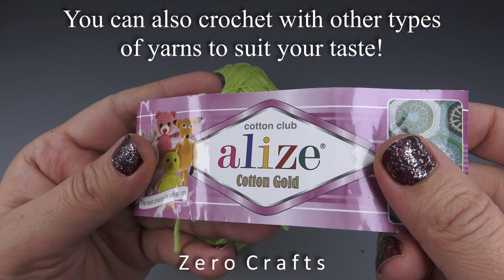LEFT HANDED | Crochet String Of Pearls Cable Cover | Super Easy | Step By Step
(For left-handed people only) Learn how to make a beautiful string of pearls cable cover with this easy crochet tutorial! Whether you're a beginner or an experienced crocheter, this step by step tutorial will guide you through the process of creating this gorgeous cable design. Perfect for adding a unique touch to your home decor or giving as a handmade gift. Happy crocheting!
THE PATTERN BELONGS TO ME.